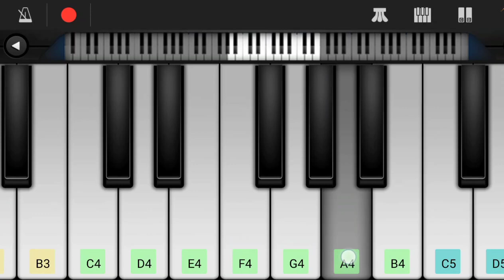tata ipl tone in mubail piano 🎹🎹🎹🎵🎵🎵🎵